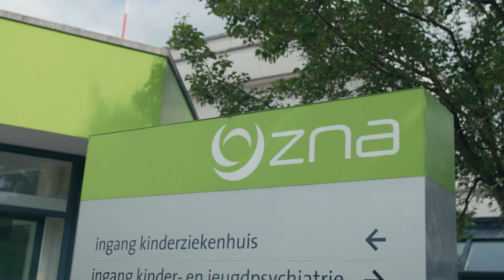Faris Haroun en Dino Arslanagic bezoeken het ZNA Kinderziekenhuis Koningin Paola I Behind the scenes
"Voor de kinderen kan zoiets echt wel het verschil maken." Prachtig gebaar van onze toppers Faris Haroun en Dino Arslanagic 💪 Zij bezochten de kinderen van het ZNA Kinderziekenhuis Koningin Paola!